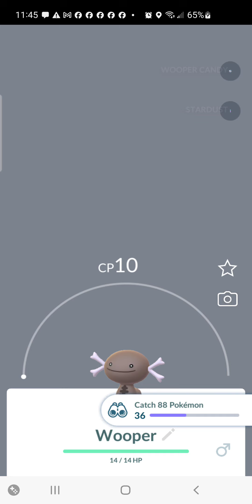September 21, 2024